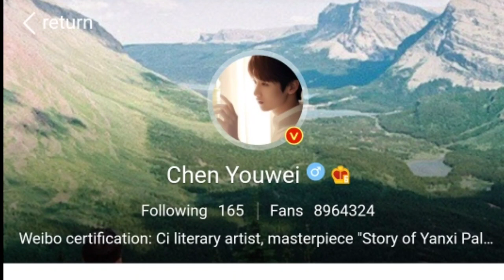Chen You Wei(Timeless Love) Lifestyle|Biography,Facts, Girlfriend,House,Age & More |Celeb Profile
Chen You Wei(Timeless Love) Lifestyle|Biography,Facts,GF,Age & More |Celeb Profile|